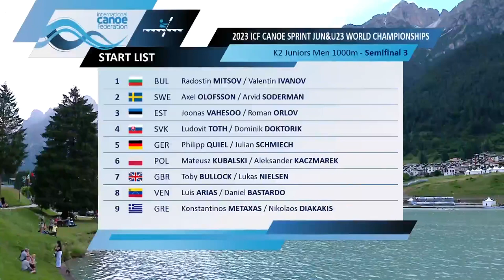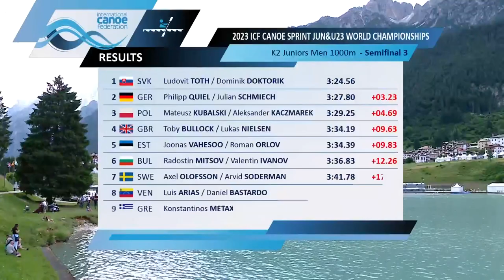K2 Junior Men's 1000m Semi-Final 3 / 2023 ICF Canoe-Kayak Sprint Junior World Championships Auronzo